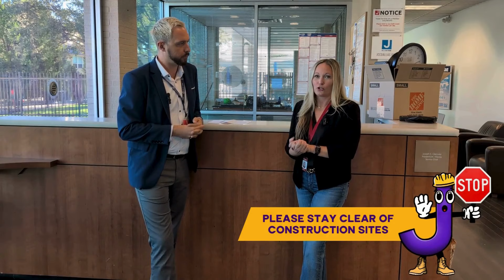Locker Room Construction Update: Schweiger Construction Company